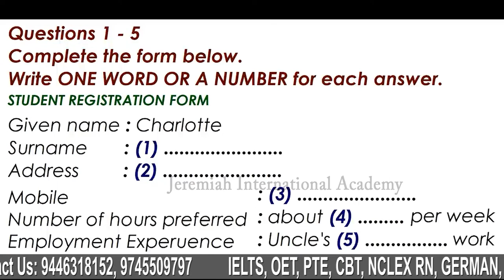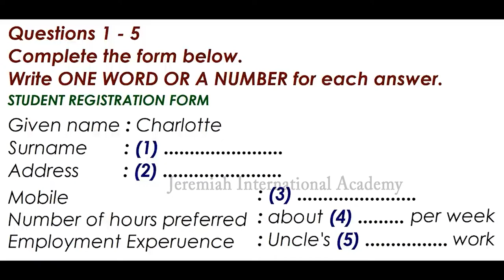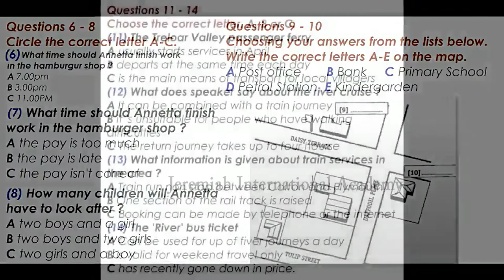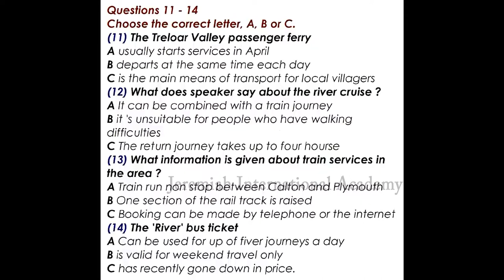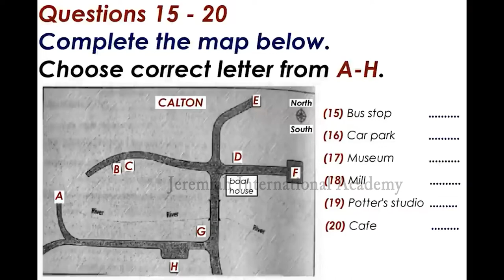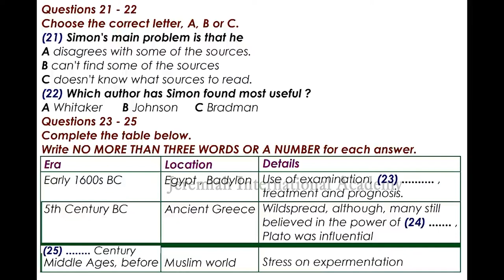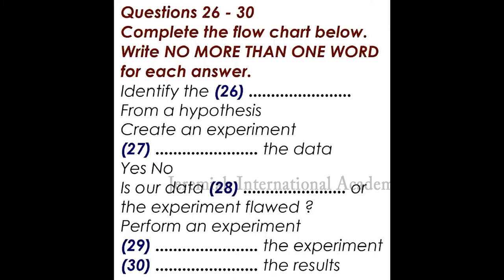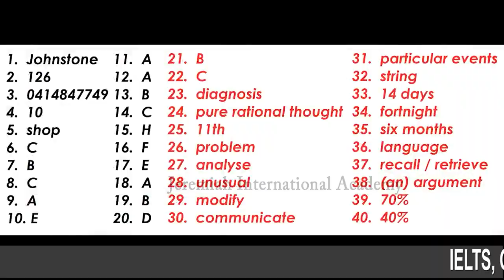IELTS LISTENING PRACTICE TEST - 74